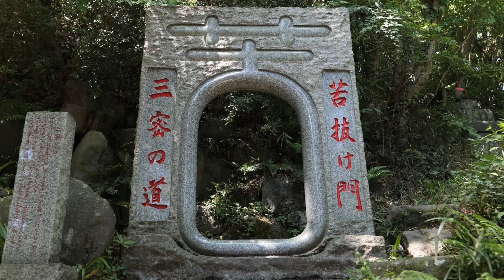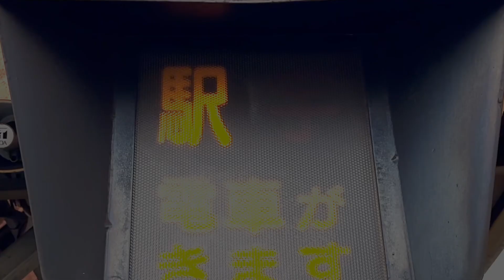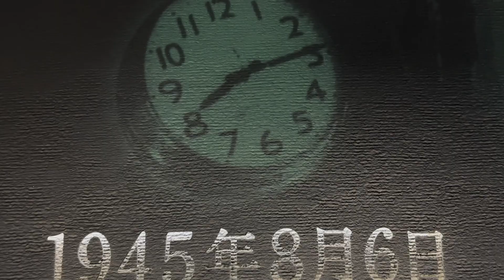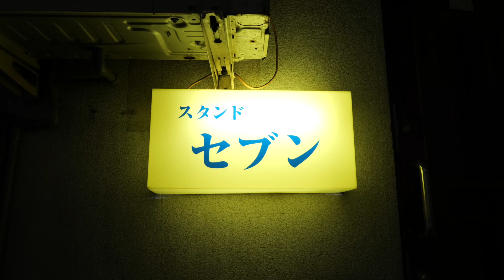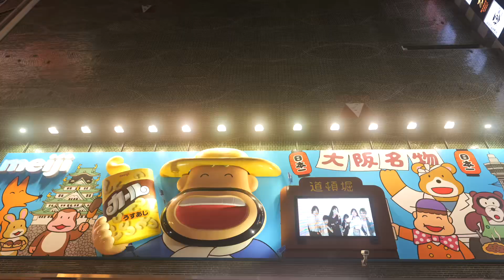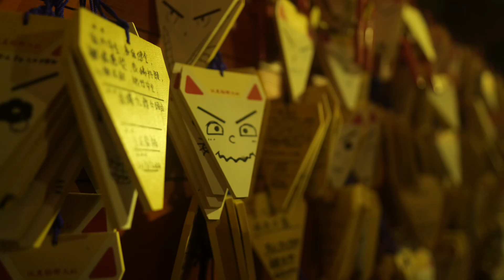Whispers From Within: Akaito’s Journey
Suivez le voyage de l’esprit Akaito (fil rouge) à travers l’histoire du Japon. Un court-métrage entre fiction et documentaire où les légendes se chuchotent…

Follow the journey of the spirit Akaito (red thread) through the history of Japan. A short film somewhere between fiction and documentary, where legends are whispered...

日本の歴史を通して、精霊「赤い糸」の旅を追う。伝説がささやかれる、フィクションとドキュメンタリーの中間のような短編映画。